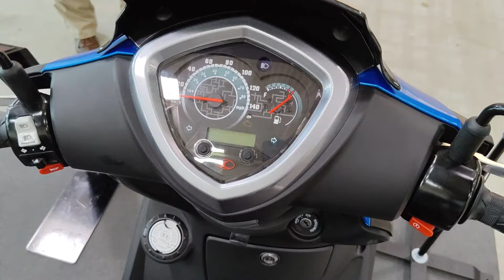Kymco Agility 16+ 125 2023 ! Best City Scooter ?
Kymco Agility 16+ 125 walkaround video. Full HD or 4K review. Short Kymco Agility 16+ interior and exterior recording.